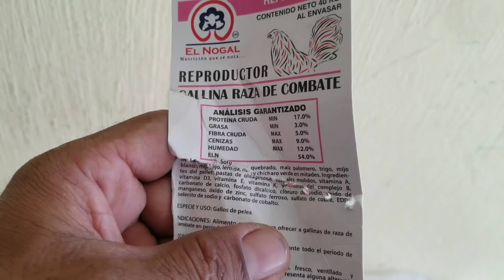COMO ALIMENTO EN ETAPA DE REPRODUCCIÓN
Que tal amigos Como estan, está temporada ya pudimos acelerar un poco la postura, puse catosal 0.8 ml. 3 aplicaciones separadas de 7días, a los trios, les puse horas extras de luz con 2 barras lámparas LED de 6.30 pm a 10 pm.